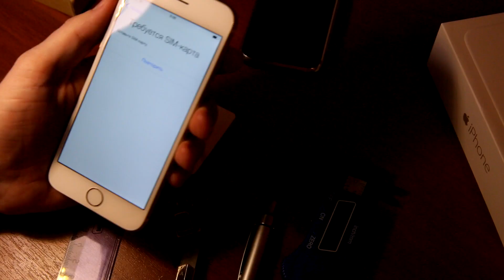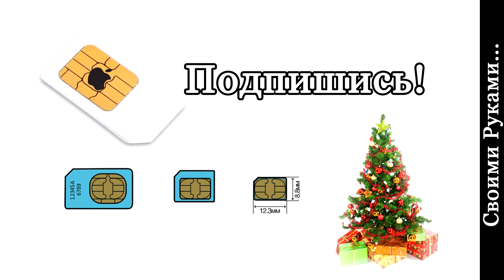Как обрезать СИМ Карту НАНО для Iphone 6 под nanoSIM ???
В данном видео я покажу и расскажу, как правильно обрезать обычную SIM Карту под стандарт nanoSIM для iPhone 6 !!!